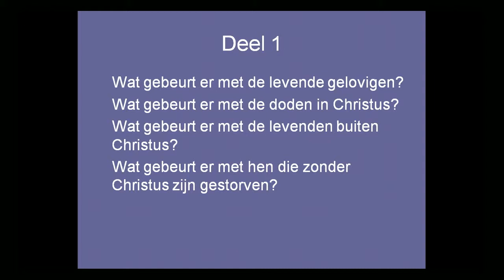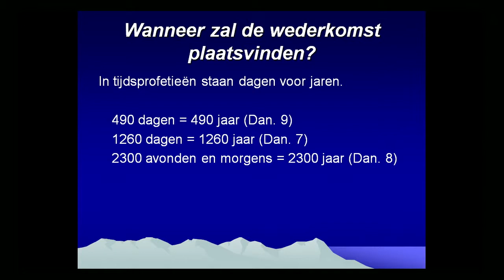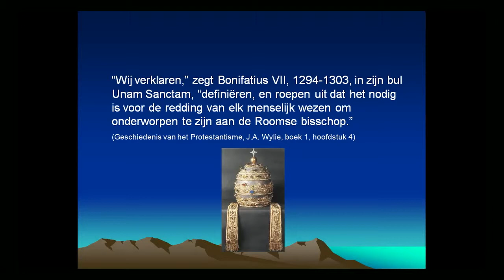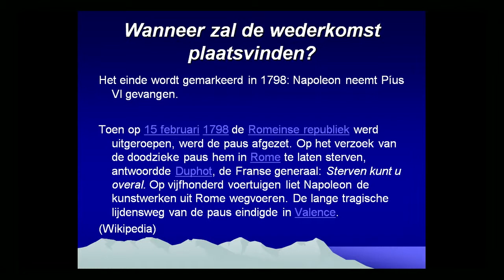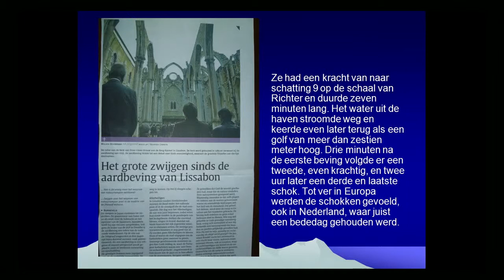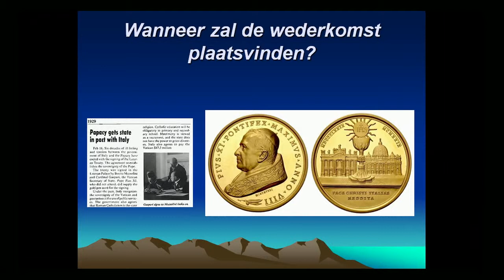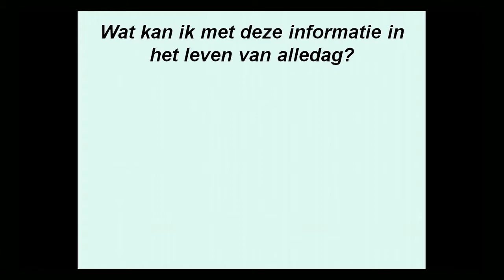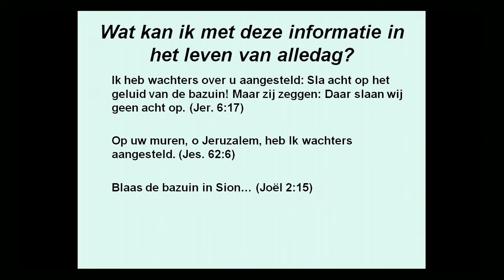Zeker als de dageraad, deel 3A / Zeker als de dageraad - David Jan Groot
Wat gebeurt er nu eigenlijk precies bij de wederkomst? In deel 3 van deze drie-delige Bijbelstudie komen de volgende vragen en onderwerpen diepgaand aan de orde: Wanneer zal de wederkomst plaatsvinden? Wat kan ik met deze informatie in mijn dagelijkse leven? Hoe heeft alles zo ingewikkeld kunnen worden? Aan de hand van duidelijke Schriftplaatsen zullen antwoorden worden geformuleerd, die een helder beeld schetsen van de toekomstige gebeurtenissen. Een ieder zal voor zichzelf kunnen beslissen of de gemaakte conclusies overeen komen met wat de Bijbel ons aanreikt.